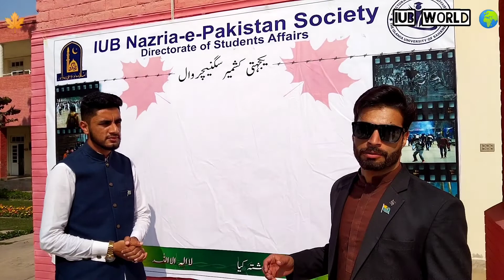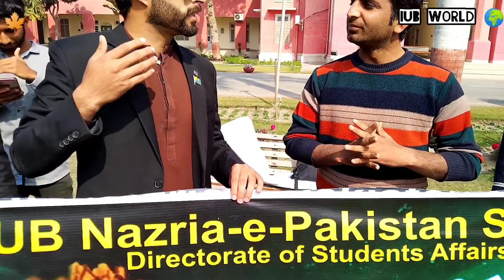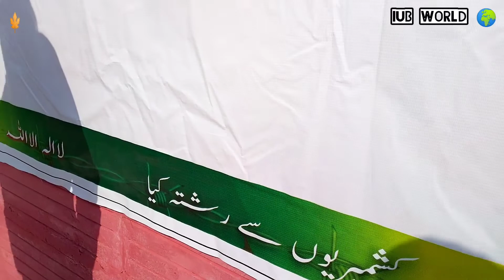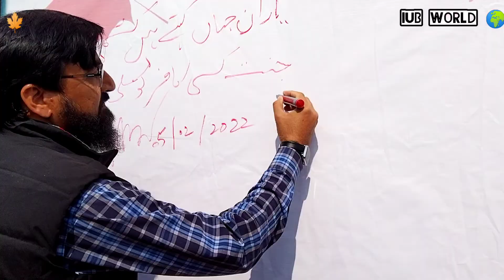Kashmir Solidarity Day at Islamia University of bahawalpur #(IUB). کشمیر کشمیریوں کا ہے 🍁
Kashmir Solidarity Day or Kashmir Day is a national holiday observed in Pakistan on 5 February annually. It is observed to show Pakistan's support and unity with the people of Indian-administered Jammu and Kashmir and Kashmiri separatists' efforts to secede from India, and to pay homage to the Kashmiris who have died in the conflict. It is observe to show Pakistan's support to Kashmari people and  IUB allso celebrate this day and arrange a walk on this day in which dean's of different facilities of iub  different societies of IUB and students of Kashmir also partipcat to show the suport towards people of jamu kashmir
May God give independence to people of Kashmir ameen 🤲
5 فروری، 2022 یوم یکجہتی کشمیر

آ ج مؤرخہ 5 فروری, 2022 کو نظریہ پاکستان سوسائٹی،دی اسلامیہ یونیورسٹی اور کشمیر کمیونٹی نے کشمیری مسلمانوں کی قربانیوں کو سلام پیش کرنے اور اس سے یکجہتی کا اظہار کرنے کے لیے واک کا اہتمام کیا جس میں ڈائریکٹر سٹوڈنٹس افیئرز رضوان مجید صاحب ، ڈین فیکلٹی آف  Law سید آ فتاب گیلانی اور یونیورسٹی کی اعلیٰ عہدیداران نے شرکت کی اور کشمیری مسلمانوں سے بھرپور یکجہتی کا اظہار کیا۔
یونیورسٹی کے اعلیٰ عہدیداران اور طلباء نے اظہار خیال کرتے ہوئے کہا کہ وہ مسلئہ کشمیر  کا حل یونائیٹڈ نیشنز کی قراردادوں کے مطابق ہونا چاہیے۔۔

ظلم سہنا بھی ایک ظلم ہے
ظلم برداشت کرنا بھی ظلم ہے
ظلم کی حمایت کرنا بھی ظلم ہے
ظلم کے خلاف آواز نہ اٹھانا بھی ایک ظلم ہے۔
اور ظالم کی مدد کرنا مظلوم پر ظلم ہے
آج وہ کشمیر ہے محکوم و مجبور و فقیر
کل جسے اہل نظر کہتے تھے ایران صغیر.
مظلوم بھی جاگ اٹھے ہیں یلغار کریں گے
دست حق و انصاف کے باطل سے لڑیں گے
Hero of history ❤️
Maqbool_Bhat also spelt Maqbool Butt (18 February 1938 – 11 February 1984) was a Kashmiri separatist and co-founder of National Liberation Front (NLF), a military wing associated with Azad Kashmir Plebiscite Front. and a precursor to the present day Jammu Kashmir Liberation Front (JKLF). Bhat carried out militant operations in Jammu and Kashmir, in the process of which he caused deaths of two officials. He was tried and received double death sentence. He was hanged on 11 February 1984 in Tihar Jail in Delhi .